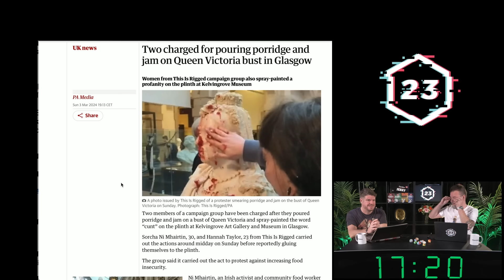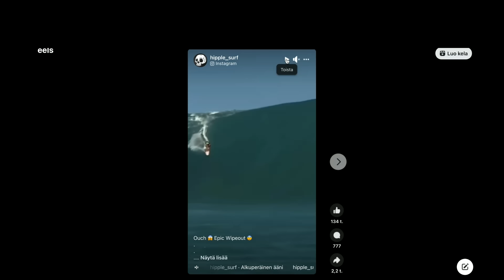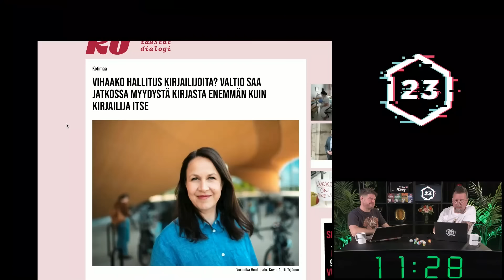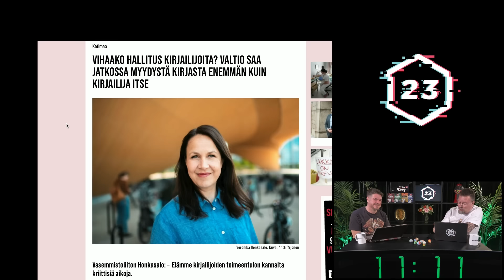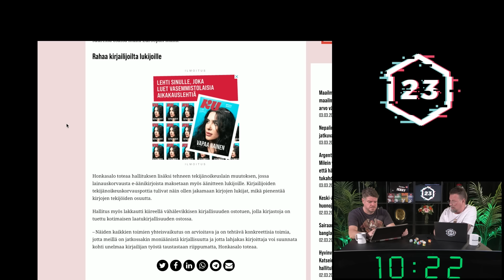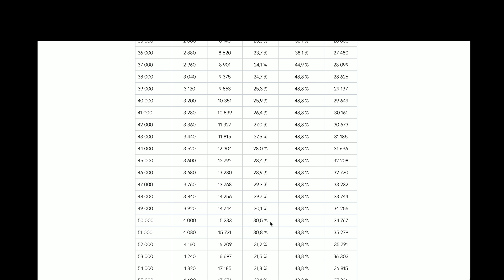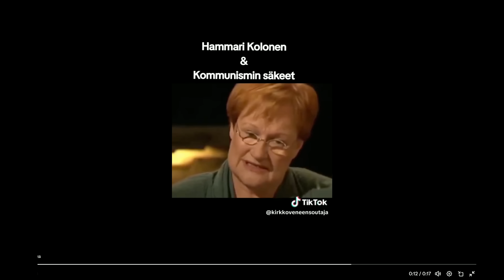Nyt vasemmistokin kauhistui: valtio himoverottaa | Heikelä & Koskelo 23 minuuttia | 839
Perjantain ja lauantain jaksot löydät Podimosta! 60 PÄIVÄÄ ILMAISTA KUUNTELUA VAIN TÄMÄN VIIKON!

Maista ja ihastu RIIPISEN uusiin kuivalihoihin. Yhdeksän eri makua! Tilaa heti

1. Avoin keskustelu - Puhumme vaikeistakin asioista, koska keskustelu on välttämätöntä
2. Liberalismi - Uskomme vapauteen, oikeudenmukaisuuteen, moniäänisyyteen ja maltillisuuteen
3. Kehittyvät näkökulmat - Opitaan yhdessä ja viisastutaan matkalla. Maailma ei ole valmis, eivätkä näkökulmat lukittuja